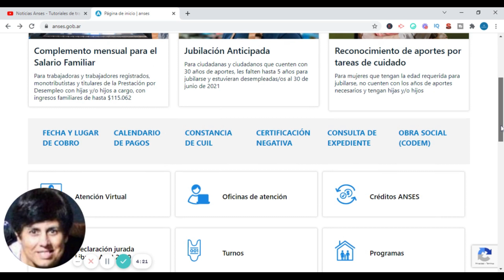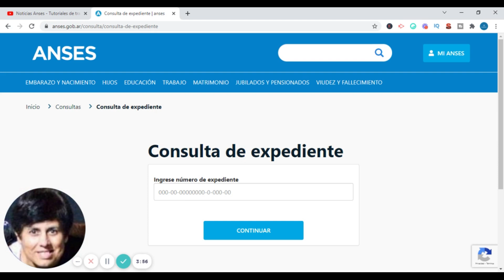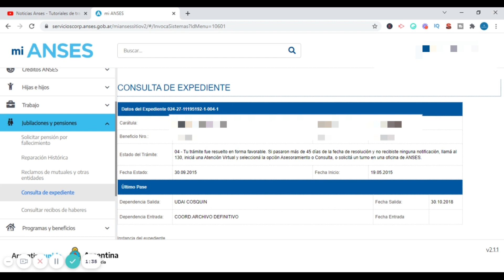▶️ COMO CONSULTAR TU EXPEDIENTE EN ANSES - 2 (DOS) FORMAS DE CONSULTA !!noticiasanses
👹ANSES RECHAZO MI expediente . AVERIGUA como va tu EXPEDIENTE en anses. CONSULTALO a diario .